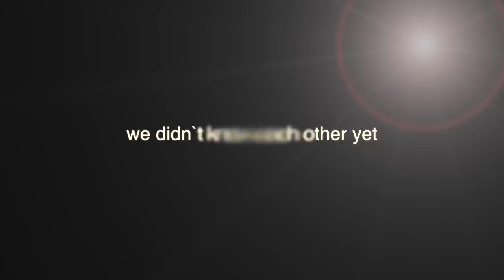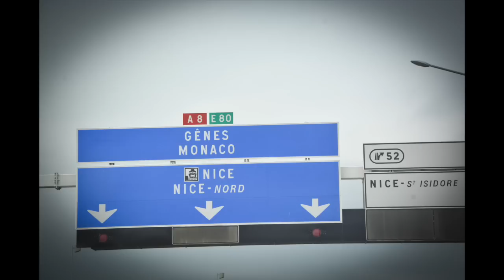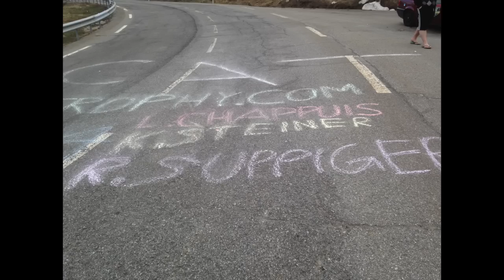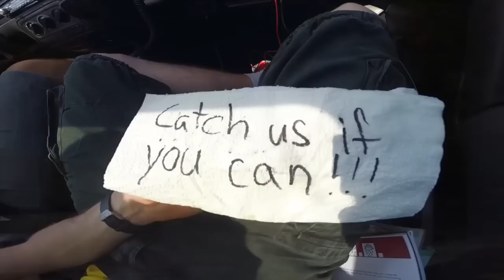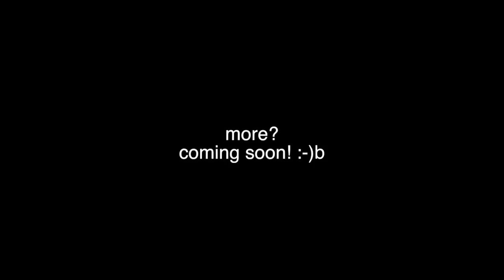CATrophy 2014 & Preview Intro CATrophy 2015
Ein kleiner Trailer von dem "Full Movie" CATrophy 2014... inklusive Opener CATrophy 2015 als Intro...